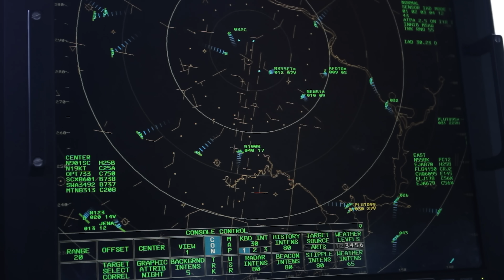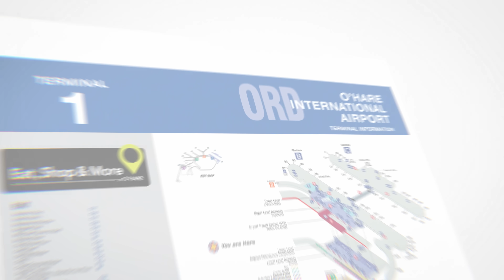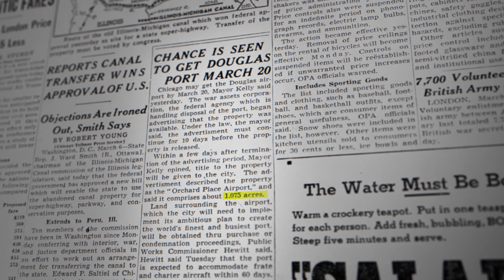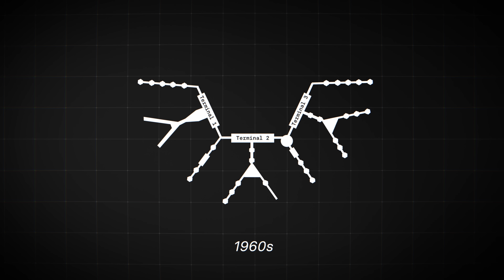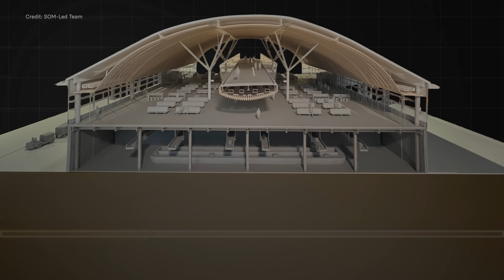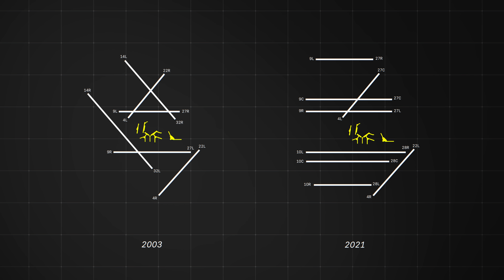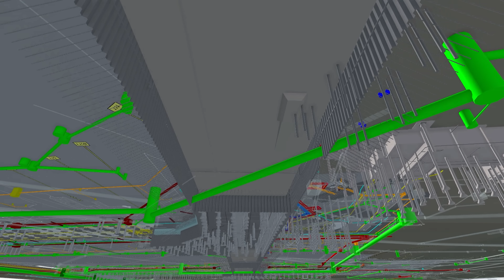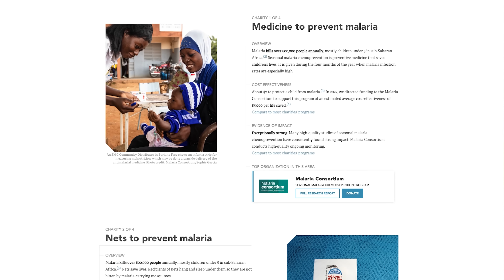The Megastructure That Just Keeps Expanding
O’Hare airport one of the largest indoor structures on the continent, and it’s still growing. By the end of its current expansion, the place will hold nearly **9** million square feet of connected interior space. That’s the scale of a small city… inside a building.

In this video, I look at how a megastructure like this expands without shutting down, why its layout keeps drifting into strange new shapes over the decades, and how its designers think about the whole thing almost like a living organism. Once you see O’Hare through that lens, the branching tunnels, utility corridors, satellite terminals, and endlessly reconfigured runways make a lot more sense.

We’ll go from the site’s origins as Orchard Place, through the era of intersecting runways and the old Seven Continents rotunda, down into the new stormwater tunnels, and then up into the terminal expansions that are reshaping the passenger experience. And yes — we’ll talk about the biological analogies engineers actually use to understand how something this big grows and adapts.

Special Thanks
Evan Montgomery: Producer / Editor
Daniela Osorio Sanudo: Graphics / Research

Texts
Belobaba, Peter, Amedeo Odoni, and Cynthia Barnhart, eds. *The Global Airline Industry*. 2nd ed. Wiley, 2015.

De Neufville, Richard, and Amedeo Odoni. *Airport Systems: Planning, Design, and Management*. 2nd ed. McGraw-Hill, 2013.

Federal Aviation Administration. *O’Hare Modernization Program: Final Environmental Impact Statement*. Washington, DC: U.S. Department of Transportation, 2005.

Federal Aviation Administration. *Aeronautical Information Manual*. Washington, DC: FAA, annual.

Chicago Department of Aviation. *O’Hare International Airport Master Plan Update*. City of Chicago, 2018–2023.

Meyer, David N. *The Rise of O’Hare: Chicago’s Airport Landscape and the Making of a Modern Metropolis*. University of Illinois Press, 2019.

City of Chicago. *ORD Airport Layout Plan Narrative Report*. Chicago Department of Planning & Development, 2021.

Chicago Tribune Archives. Coverage of O’Hare expansion, 1955–present.

**Engineering, Megastructures, and Utilities**

Kazda, Antonín, and Robert Caves. *Airport Design and Operation*. 4th ed. Emerald Publishing, 2020.

American Society of Civil Engineers. *Infrastructure Planning Handbook*. ASCE Press, 2019.

Metropolitan Water Reclamation District of Greater Chicago. *Deep Tunnel System Technical Overview*. MWRD, 2017.

Tero, Atsushi, et al. “Rules for Biologically Inspired Adaptive Network Design.” *Science* 327, no. 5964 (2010): 439–442.

Fricker, Mark, and Lynne Boddy. *Mycelial Networks: Structure and Function*. CRC Press, 2021.

Johnson, Steven. *Emergence: The Connected Lives of Ants, Brains, Cities, and Software*. Scribner, 2001.

Banham, Reyner. *Megastructure: Urban Futures of the Recent Past*. Harper & Row, 1976.

Easterling, Keller. *Extrastatecraft: The Power of Infrastructure Space*. Verso, 2014.

Graham, Stephen. *Vertical: The City from Satellites to Sewers*. Verso, 2016.

__Attributions__
Stock video and imagery provided by Getty Images, Storyblocks, and Shutterstock.